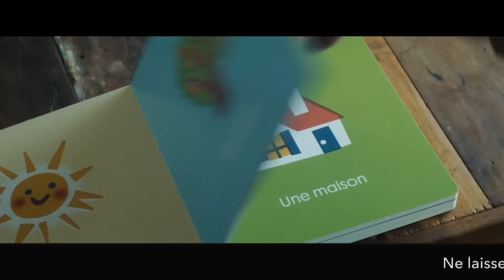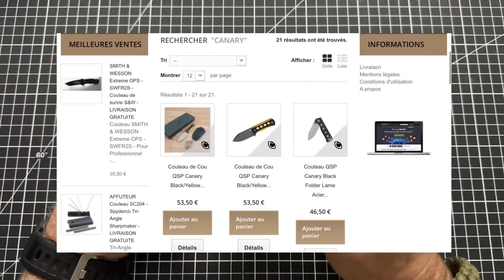QSP "Canary folder" : ça c’est un couteau EDC comme on les aime !!!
Quasiment un sans faute pour ce petit QSP "Canary Folder", je prédis que celui là va se retrouver dans beaucoup de poches !!!
Bon visionnage.

(5% sur tout le site avec le code LGDLQSP)

10% sur vos achats sur le site avec le code LGDL10
Frais de livraison offerts (avec un peu de délai)

✅ Pétition à signer pour le droit d'avoir un couteau sur soi

🌎 Vous pouvez également me suivre ici pour ne rien rater

🍔 Si vous voulez aider les pauvres chaînes de couteaux qui vont finir par attraper des crampes a force de tendre la main et la bouche sèche à force de demander de l'aide, payez leur un MacDo ou offrez leur un cadeau spécial de ma wishlist Amazon

LGDL